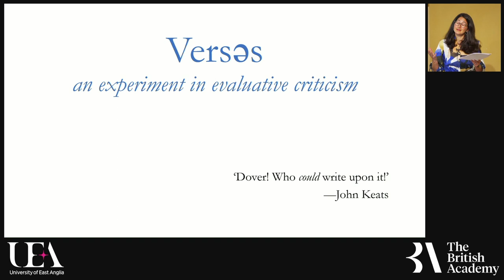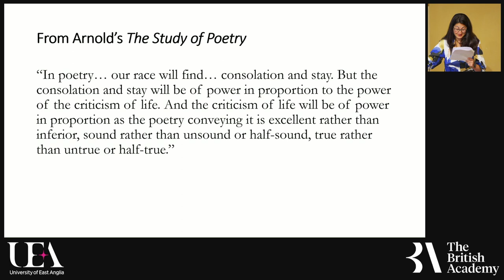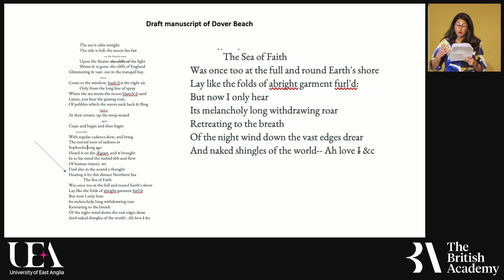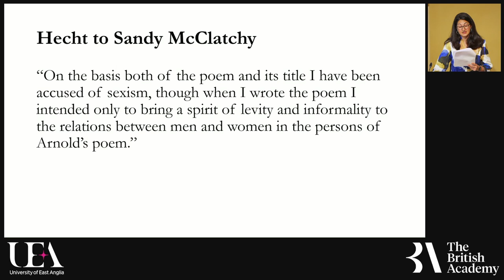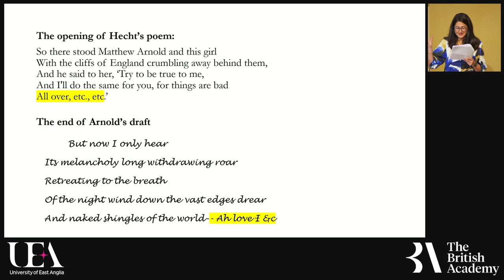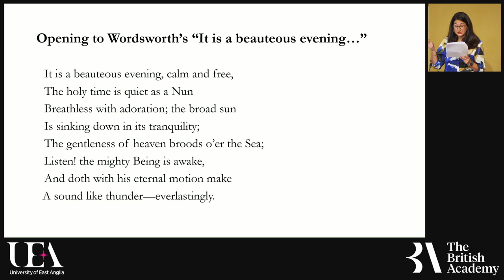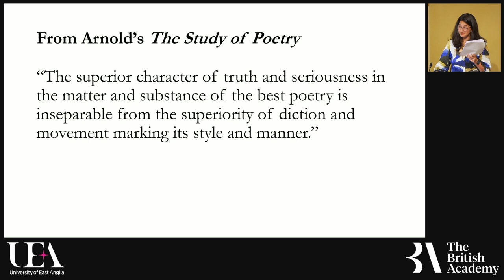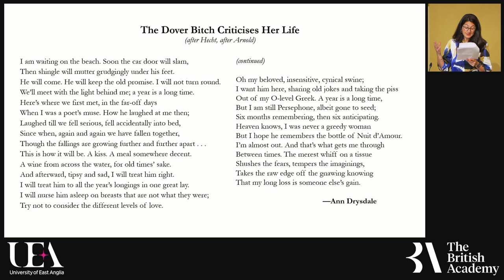British Academy Lecture - Versəs: an Experiment in Evaluative Criticism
Join us for this talk by Erica McAlpine, Associate Professor of English at Oxford University and the A. C. Cooper Fellow in English at St Edmund Hall. This lecture takes seriously the possibility that a literary critic might declare one poem to be demonstrably better than another. It stages a reading of Matthew Arnold’s “Dover Beach” against Anthony Hecht’s parody “The Dover Bitch” in order to declare a winner. Pitting Arnold's poem versus Hecht's raises several questions: how subjective, or prescriptive, can a critic be in defining her standards for poetry? Could a parody ever outshine the original? What ethical, political, or philosophical values necessarily factor into a reader’s aesthetic criteria, and how do these values work with, or against, the formal, thematic, and ethical freedoms poets require? Could interpretation ever exist without evaluation? And finally, who did Dover best—and what might “best” mean in the context of these particular poems?